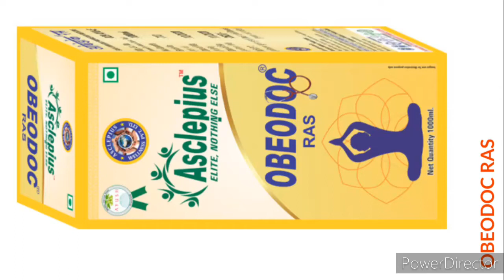Awpl product # Awpl product Obeodoc Result# एक महीने में 6 किलो वजन कम किया obeodoc Ras se #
welcome... to. my. Utube.

channel.

kavita. Verma.

# AWpL.

# Awpl product.

# Awpl product.

Awpl. product obeodoc Ras.

# Awpl product obeodoc. ras .result ,,,

kavita. Verma. 😊

🔔 icon Ko.

press. kare. taki. aapko.

New. video. Ki notification.

milti.
rage.